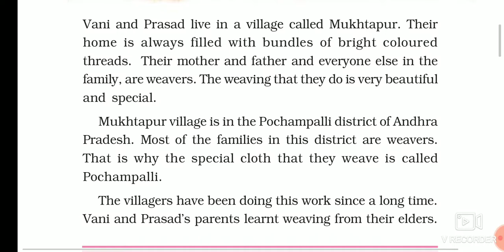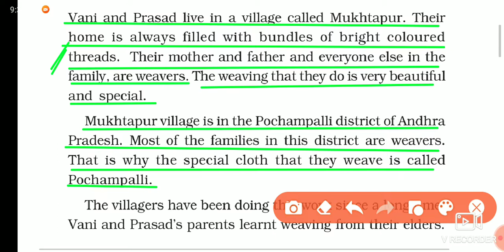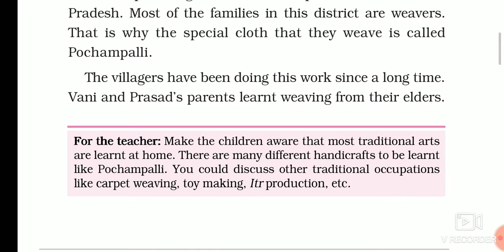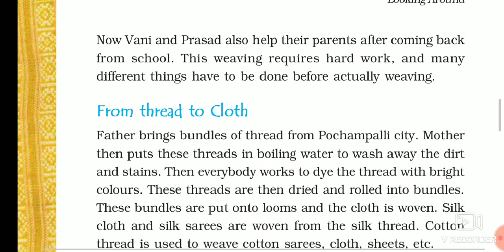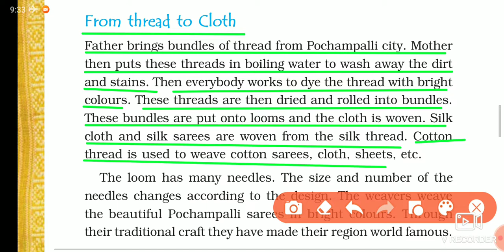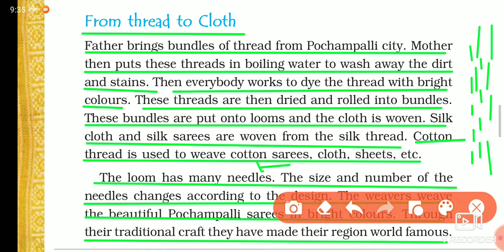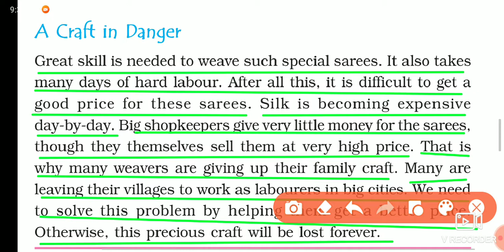Chapter 23 Pochampalli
From where it's belong and how weaver made it. Here  I explain this chapter.